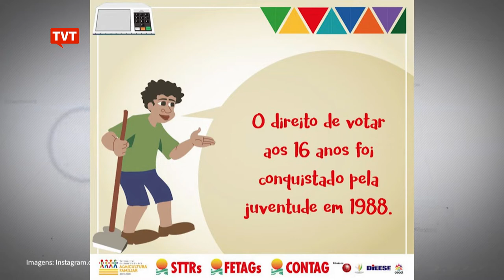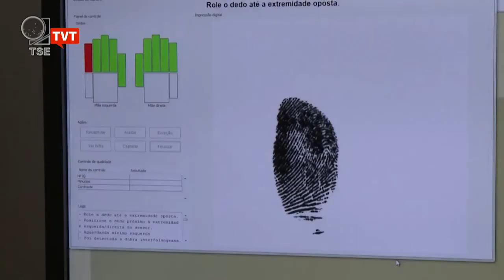CONTAG lança campanha para incentivar juventude do campo a votar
Entre os temas da eleição que estão no radar do jovem rural estão a agricultura familiar, a preservação e recuperação do meio ambiente e a geração de trabalho e renda.